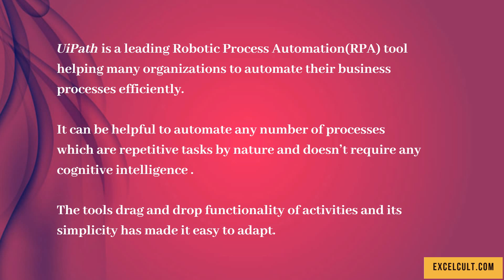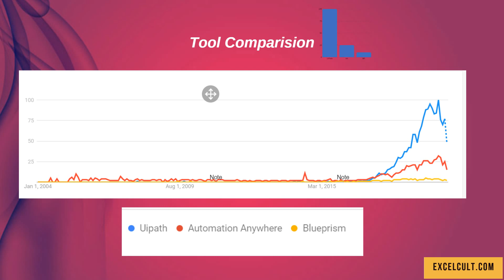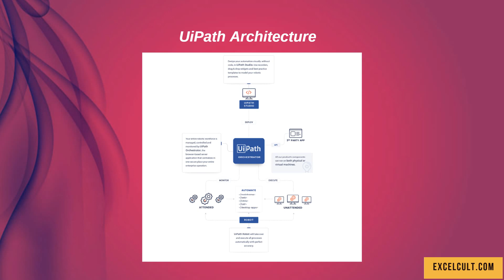UiPath - Introduction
Here you will get to learn everything that you need to kick-start your career as an RPA developer.

You will be building RPA robots from scratch.

In this course, you will go from simple projects to complex projects as we progress through the course...

By the time you finish this course, you will be confident enough to attend the interviews and be ready to work on real-time projects!!!